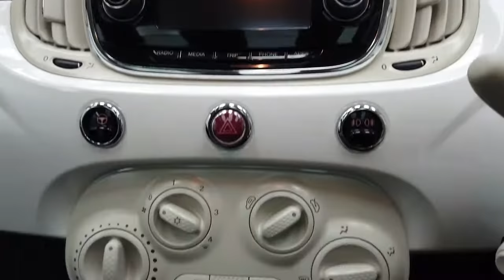Reed Autos - FIAT 500 1.2 LOUNGE DUALOGIC 3d 69 BHP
This gorgeous Fiat 500 is finished in a stunning Bossa Nova White Gloss paint, creating a sleek and stylish appearance for this perfect city car! These models feel very nippy at lower speeds and drive extremely well when on long motorway journeys too. These cars are perfect for first-time drivers due to the size of the vehicle and the smooth gearbox. If you are a business looking to purchase this vehicle, we are pleased to tell you that this vehicle is VAT Qualifying! This vehicle is also ULEZ/Euro 6 compliant.

This vehicle benefits from the following factory fitted extras:

- DUALOGIC TRANSMISSION (PETROL ENGINES) (£850)
- METALLIC PAINT (£500)
- BOSSA NOVA WHITE GLOSS
- IVORY CLOTH IVORY LOGO / IVORY AMBIENCE.

Reed Autos are pleased to say our dealership is open. We are dedicated to protecting our customers and employees and are taking precautions advised reference Covid-19. We are now offering virtual appointments, bringing the showroom experience directly to the comfort of your own home.